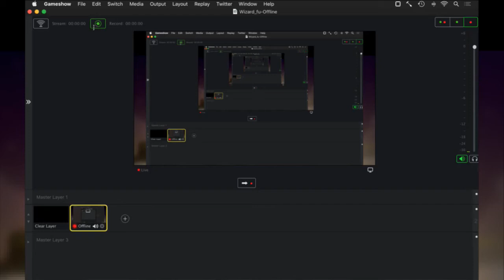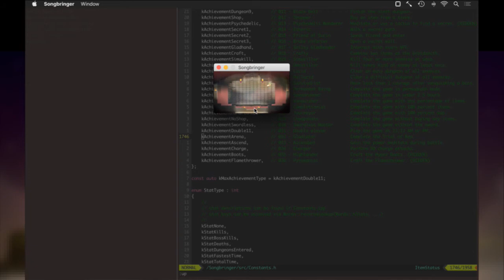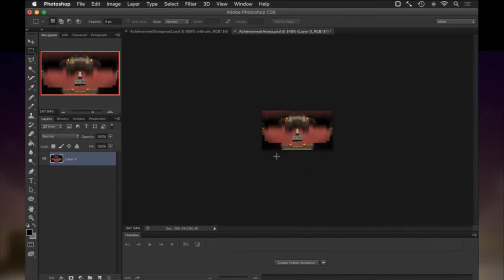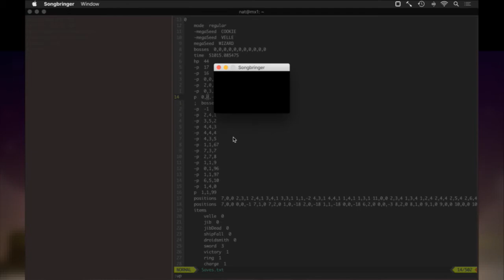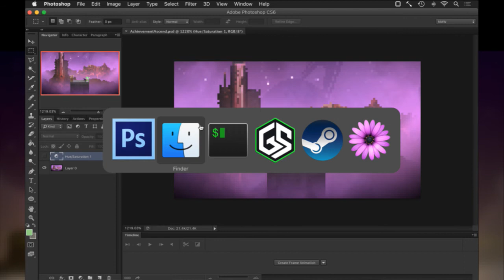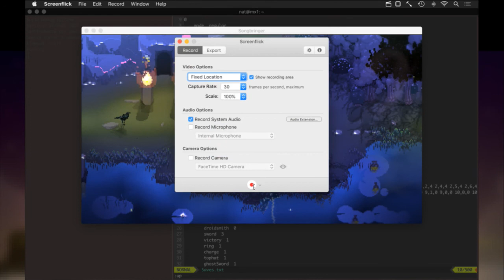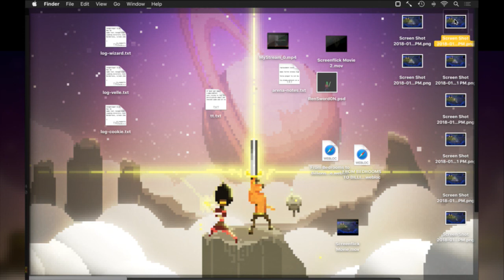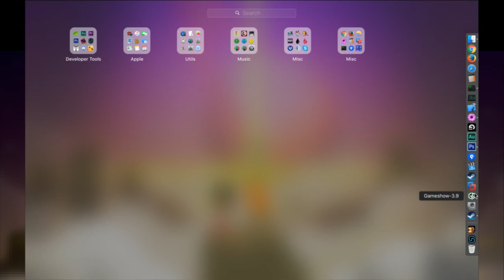Songbringer 644 - New Achievements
Developing the procedural action RPG Songbringer. A sci-fi, pixel art game coming to Steam, PS4 and XB1 summer 2017. Today: adding 5 new achievements and creating the icons.